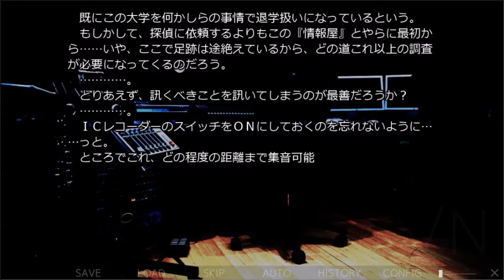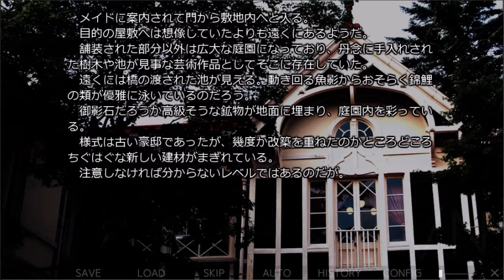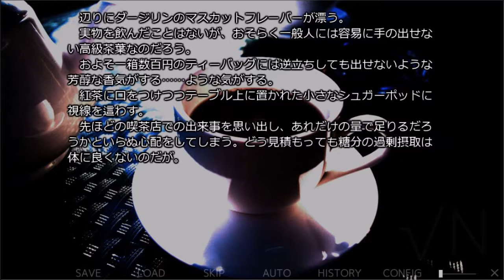＃０５【これは失われた何かを探る物語。。。】 Missing link BC Chapter1 √Ｎ ーフリーウェア版ー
√Ｎ

自らの元に届いた暗号メールを手に、とある探偵事務所を訪れた『伊津野剣』。
それを皮切りに次々と身に降りかかる事件の数々。
『彼』との再会が全ての事象との輪を繋ぐ。
蠢くは過去からの連関。空白の時間が唯一の方程式。

――この物語は『Ｎ』にして『求』。

『彼女』という存在は檻の外から因果律を切り裂く刃となる。

【Missing-link/BC】は異なる舞台、
異なる登場人物達が展開する物語を
同時に複数の視点から描いていく多層構造になっています。
ひとつの視点からでは見えない繋がり、視界の外、複雑に絡み合う鎖。
どの視点から始め、どのように読み進めていくかによって変化する全体像。

これは失われた『――』を探る物語。

■注意事項■

※本作品には暴力シーン、ホラー、過激な表現が含まれております。苦手な方はご注意ください。

※本作は連作の第一部となっております。本作だけでは完結しません。

※本フリーウェア版は一部機能制限（未完成版）となります。
イベントCG、立ち絵、演出強化、他機能追加の【シェアウェア版】は後日リリース予定です。

※Missing-link/BC Chapter1【シェアウェア版】（完全版）以降は有料となっております。

上記注意事項をご了承の上お楽しみください。